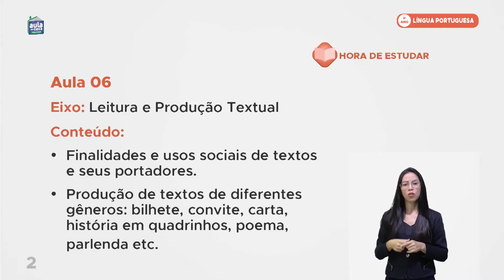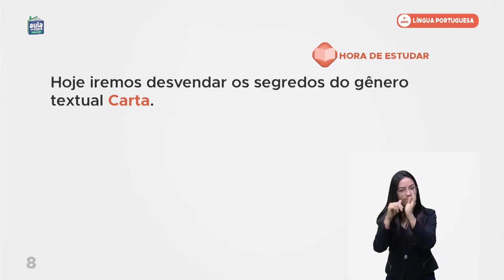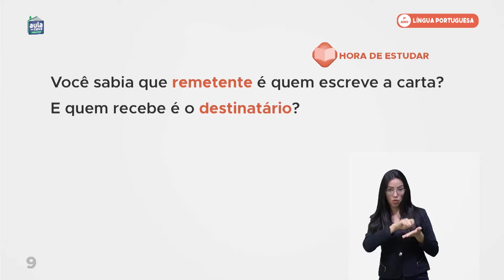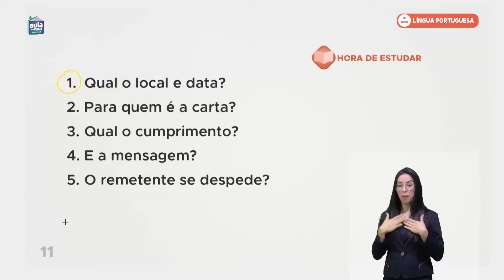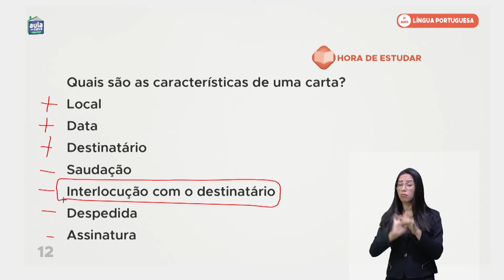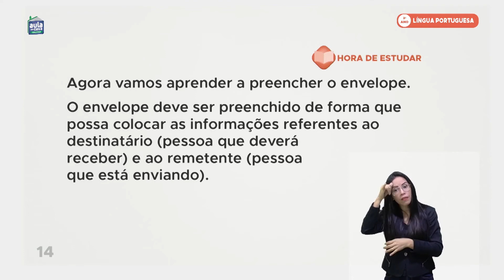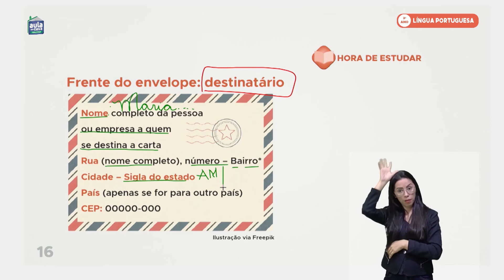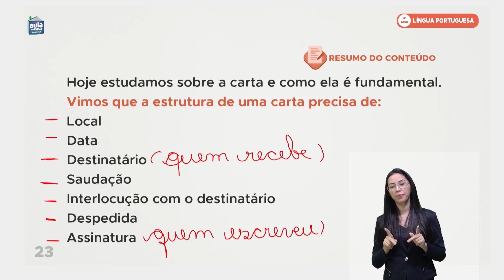3º ano - Língua Portuguesa - Finalidades e usos sociais dos textos e seus portadores